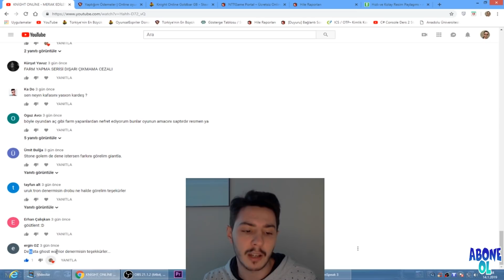KNİGHT ONLİNE - DELOS GHOST WARİOR SLOTUNU 1 SAAT YAPTIK!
NEBIRAKIR İLE HANGİ SLOTU MERAK EDİYORSANIZ YORUMLARA BELİRTİYORSUNUZ BENDE O SLOTU 1 SAAT DENİYORUM...
İSTENİLEN SLOT GHOST WARİOR'DU..
1 SAAT DENEDİK.
BENCE GAYET GÜZEL GETİRİSİ VAR..
YA SİZCE?